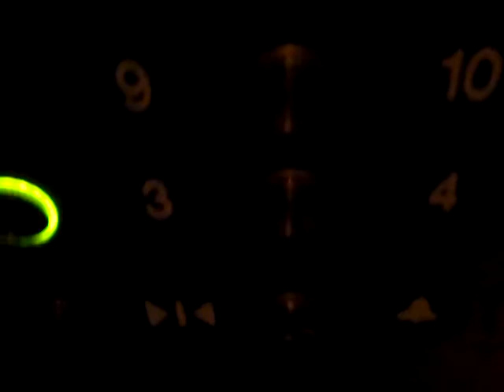OTIS Mid-Rise Elevators at the Westin New York at Times Square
These were fun, too.
Tech Specs
Brand: OTIS
Type: Traction
Speed: 800 FPM
Distance: 22 Floors
DT Rating: None